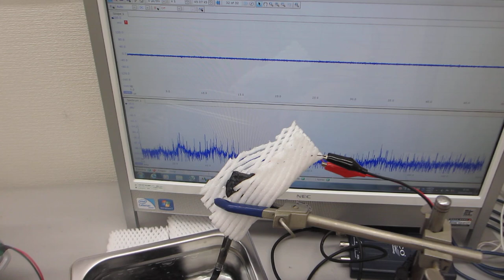超音波の音圧測定実験ーーオリジナル超音波プローブの製造技術ーー（超音波システム研究所）